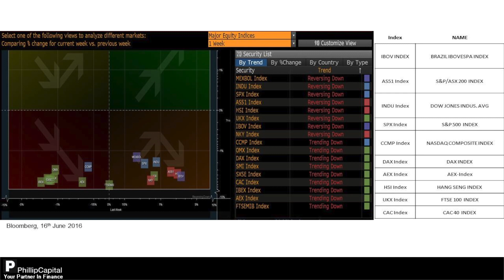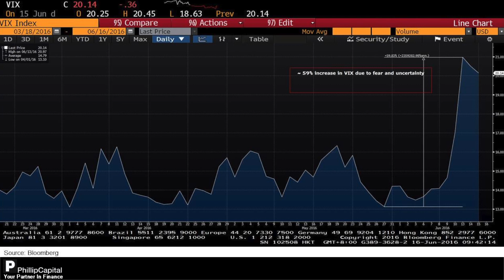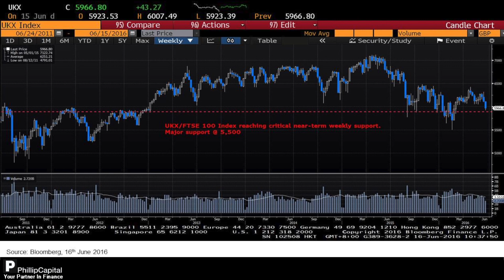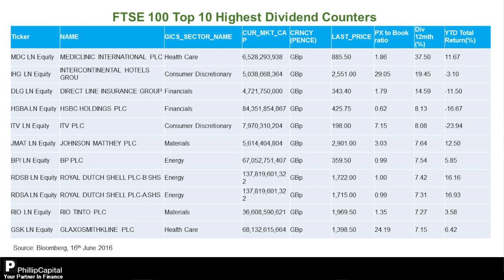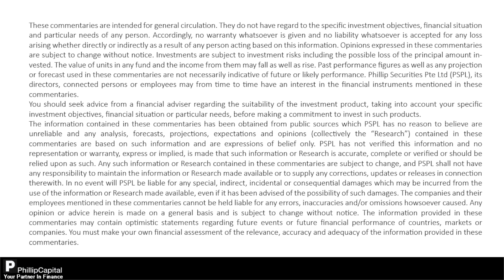Brexit fears and the impact on the equity market - PhillipCapital Market Watch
Brexit fears and the impact on the equity market
Commentator: Shen Kai Wen
Designation: Assistant Dealing Manager, Phillip Global Markets